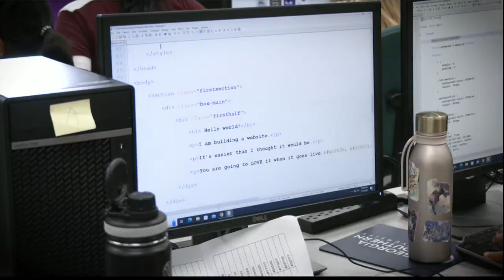Girls Who Code camp wraps up Friday afternoon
Girls in the Savannah-Chatham County Public School System grades fifth through eighth had an eventful last day at the “Girls Who Code Camp” Friday afternoon.